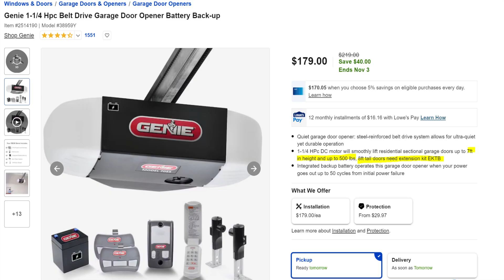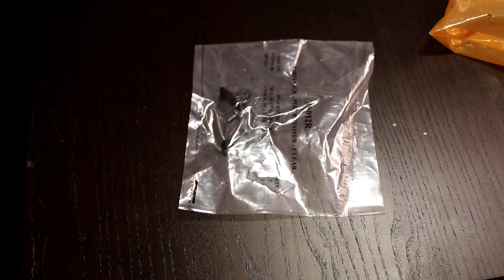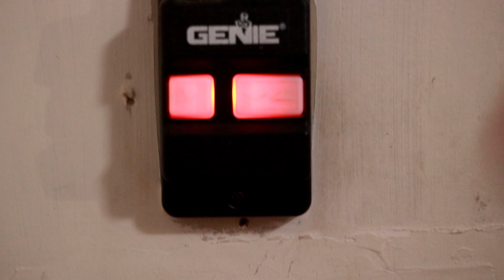How to install Belt Drive Garage Door Opener - Reuse some old parts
Genie Smart 1 HPc Belt Drive Garage Door Opener with integrated LED lighting
Model # 39765Y/3155L-TV